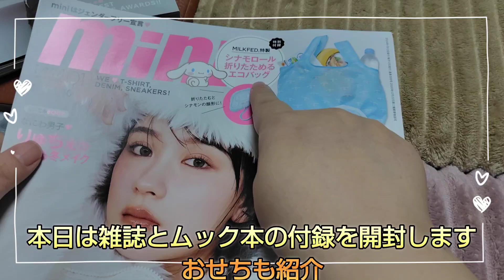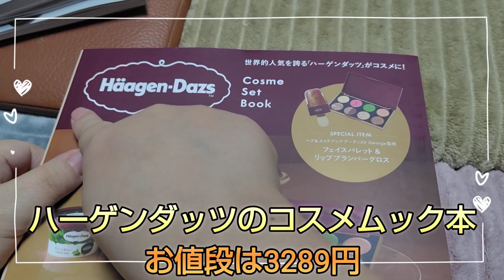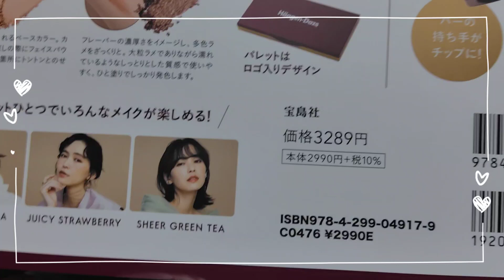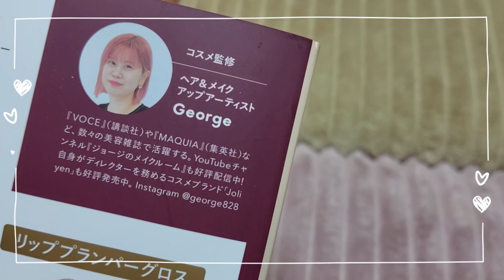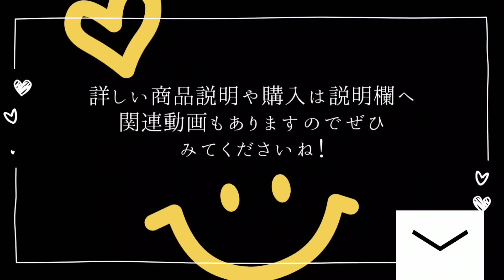【雑誌ムック開封】ついに出た! ハーゲンダッツがコスメになりました。人気フレーバーアイスがパレットになってます mini2024年1月号ミルクフェド シナモロールエコバッグ おせち紹介料理専門店板前魂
雑誌やムック本やバッグなどの購入レビューなどしてます
ご興味がある方はちゃんねる登録よろしくお願いいたします😊

こんばんは😃
スイカりんごです
本日は雑誌とムック本の付録開封します
mini 2024年1月号
1290円
MILKFED.特製
ミルクフェド
シナモロール
折りたためる
エコバッグ

あの「ハーゲンダッツ」がコスメに！
ヘア&メイクアップアーティストGeorge（ジョージ）さんが監修

人気フレーバーを表現した「フェイスパレット」

アイスクリームバー形の「リッププランパーグロス」

Häagen-Dazs Cosme Set Book
3,289円
楽天ブックス

おせち
おせち料理専門店　板前魂